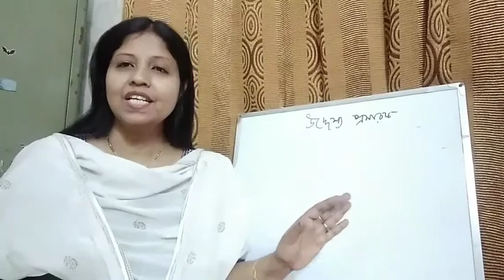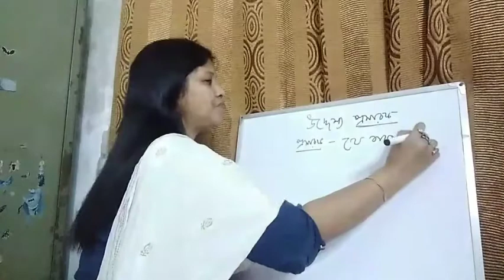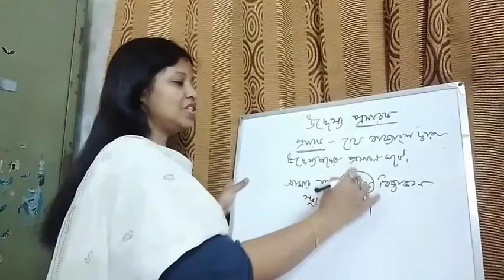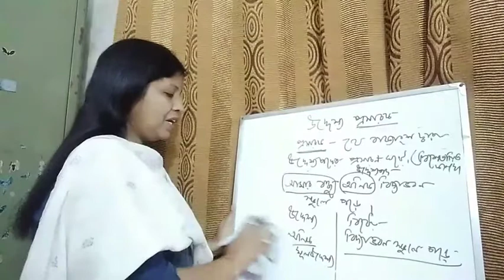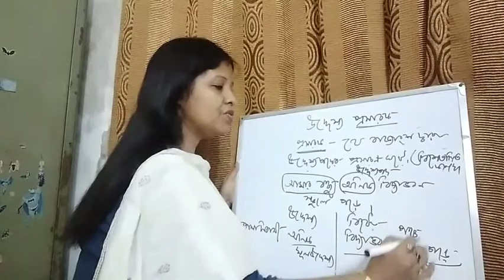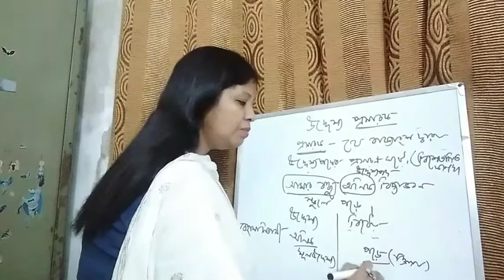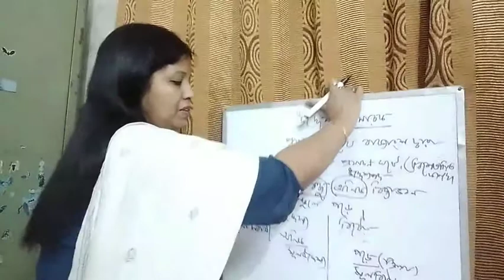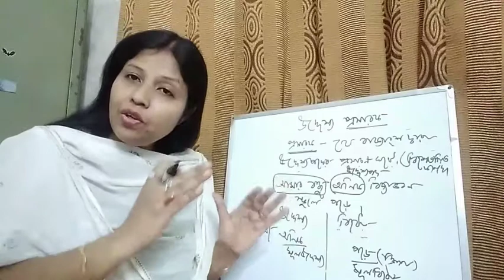Class-5-Grammar-উদ্দেশ্য ও বিধেয়-Part-2(2021)